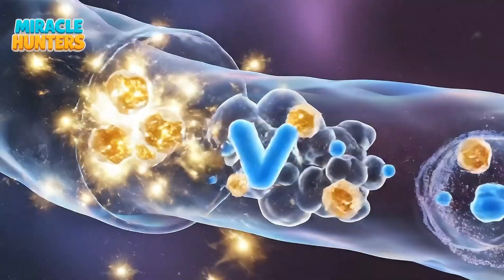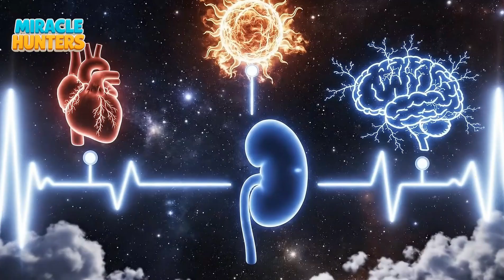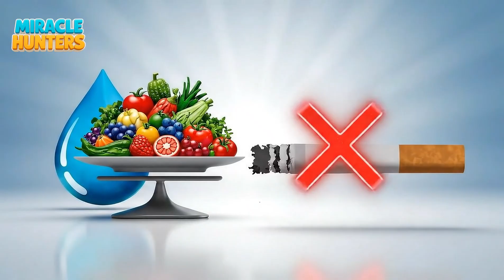Can Chance Build a Factory? What About a Kidney? | Educational Cartoon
Do you know what the most advanced "purification factory" is, working nonstop inside our bodies? 💧♻️🩸

In this educational and amazing animation, we discover the secret of our "kidneys," which look like small beans but do a giant's job. This factory filters 180 liters (9 giant water jugs) of blood every single day!

But while only 1-2 liters are waste, what happens to the other 178 liters?

In this video, we compare the microscopic "nephron" filters in our kidneys to a giant "city water treatment plant" built by thousands of engineers. These smart filters recognize every useful molecule (vitamins, minerals) and meticulously recycle them, only throwing out the harmful waste.

Now, let's ask: Could a giant water plant be formed by "chance" in a "junkyard" without the work of thousands of engineers? Of course not! So, how can this biological factory (the kidney)—which is trillions of times more superior, intelligent, has "conscious" cells, and runs on "zero waste"—be the product of "blind chance"?

This story shows us there is "infinite knowledge" behind this perfect and "purposeful" design. The kidney doesn't work alone; it's in perfect harmony with the heart, brain, and the entire universe. This is the art of the "One Creator" (Allah), who is "Al-Hakim" (The All-Wise), "Ar-Rahman" (The Most Merciful), and "Ash-Shafi" (The Healer).

One moment connected to a dialysis machine shows the value of this priceless blessing. The best way to say thank you for this "trust" (amanet) is by drinking plenty of water, eating healthy, and staying away from bad habits.

✨ The 5D Thinking Model Steps in This Video: This film, starting from our kidneys, follows the steps of the 5D Thinking Model to help us read the great art in the universe:

Explore: We discover that our kidneys filter 180 liters of blood every day, and they do this in "two stages" (filtration and intelligent recycling).

Compare: We compare the microscopic "nephron" factory in our kidney to a giant "city water treatment plant" designed by thousands of engineers.

Question: We question: "If a giant treatment plant cannot be formed by 'chance' in a junkyard, how can this infinitely superior, intelligent biological factory—which knows which molecule is useful—be the work of 'blind chance'?"

Connect: We see that the kidney works in "perfect harmony" with the heart, brain, and the whole body, and even with the rain from the clouds (our need for water). We understand this perfect system points to "One Creator" (Al-Hakim, Ar-Rahman, Ash-Shafi) who knows all things.

Appreciate: We realize this "zero-waste," "free," and "purposeful" design is a priceless "gift" and "trust" (amanet) from our Rabb. We turn our appreciation ("Alhamdulillah") into action by "drinking water," "eating healthy," and "avoiding bad habits."

👍 If you believe your kidneys are a miracle of our Rabb's name "Al-Hakim" (The All-Wise), hit the 'Like' button.